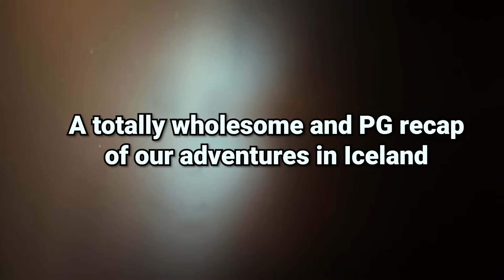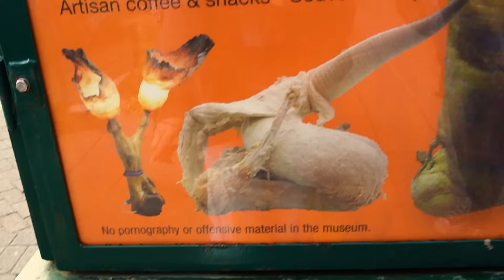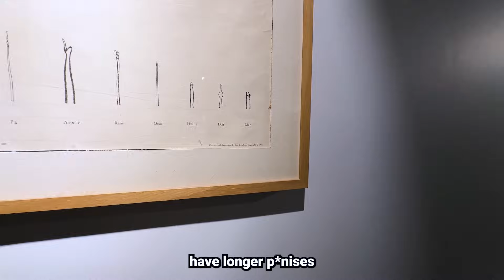WORLDS MOST SUSS MUSEUM (iceland vlog)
- extended cuts
- full podcast episodes
- BTS vlogs

shoutout to jax, duck and luka for editing our content and our friends at REKT productions and jakey for making our vision come to life